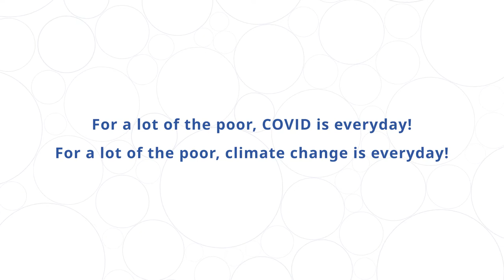Excerpts from IKEA Foundation's Ask An Expert Series with Harish Hande, CEO, SELCO Foundation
"For a lot of the poor, COVID is every day! For a lot of the poor, cliamtechange is every day", says Harish Hande.